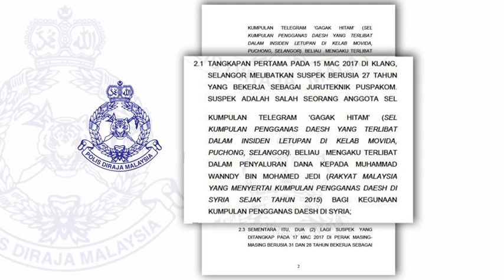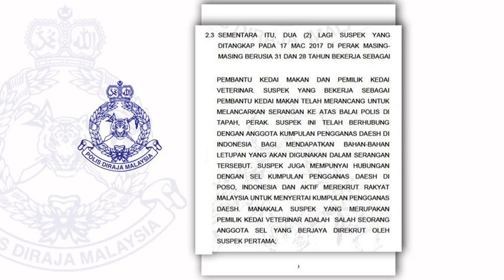九男涉神权国活动落网 一人欲炸弹恐袭打巴警局 [20170324]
恐怖主义威胁渗透全球，就在英伦爆发血腥袭击后，我国警方今天宣布，反恐特别部队在5个州属，逮捕了9名涉嫌参与伊斯兰神权国恐怖组织活动的我国男子，其中一人，甚至策划在霹雳打巴警局发动炸弹袭击。